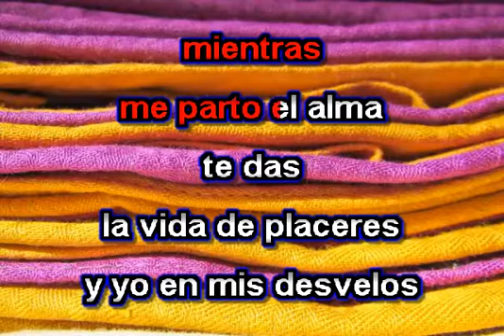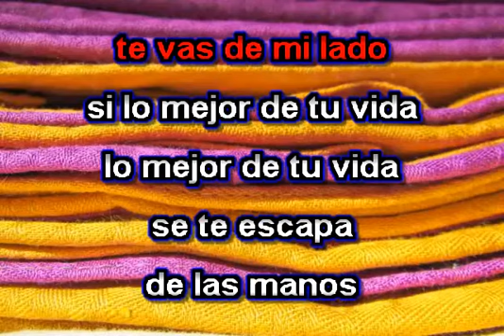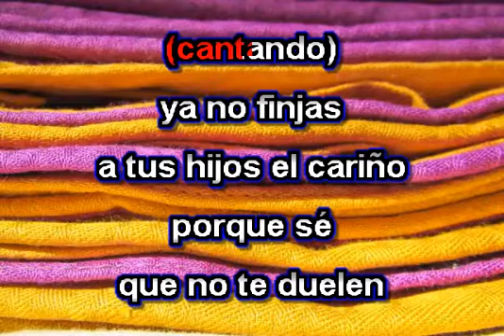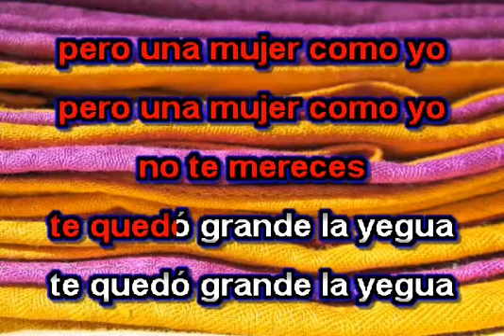ALICIA VILLARREAL Te quedo grande la yegua karaoke